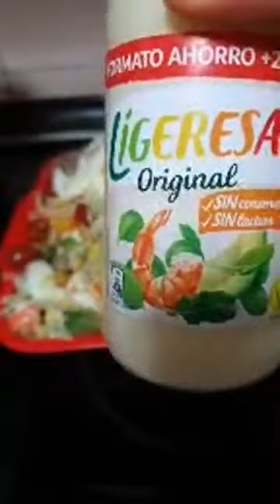Just True Making Salad So Yummy Yummy.